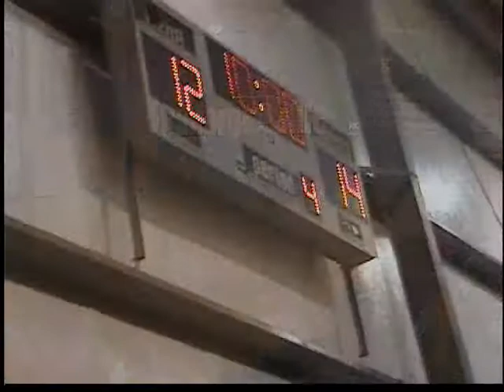Wes KBA 3rd QTR 2 2 2011